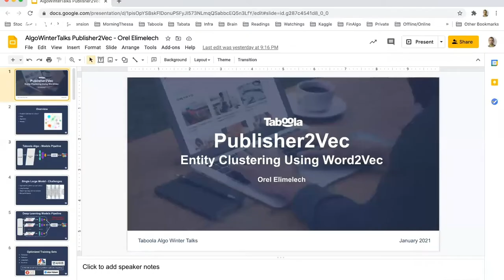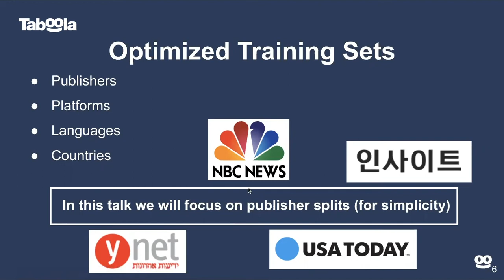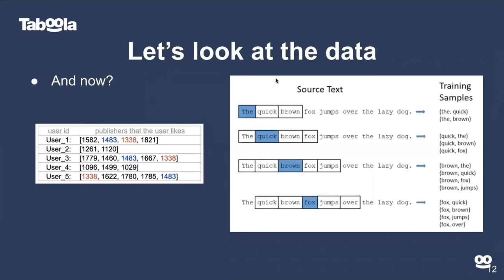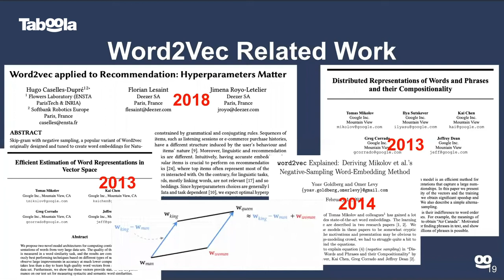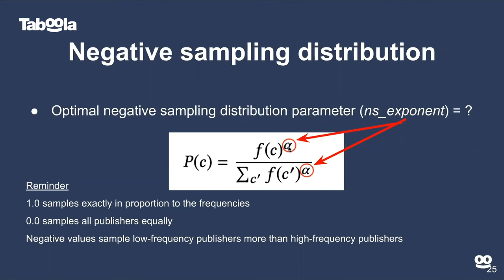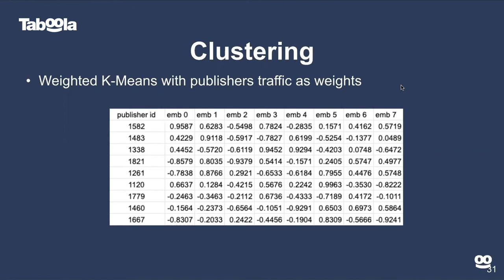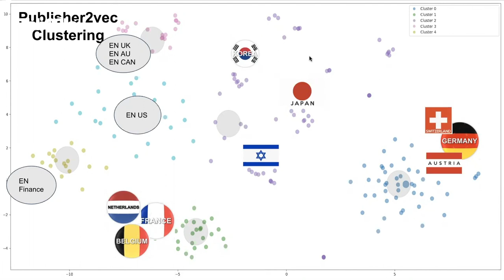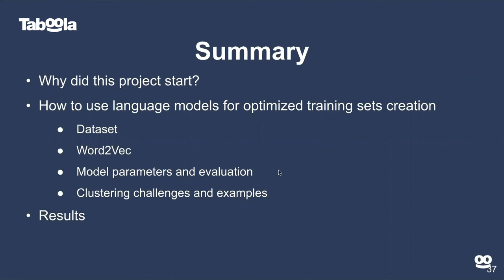Publisher2Vec: Entity Clustering Using Word2Vec Techniques; Orel Elimelech (HEBREW)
As part of our production pipeline at Taboola, we generate tens of datasets everyday and we use them for our models training. But with billions of relevant training examples, how can one create the optimal set of datasets? How can we model the similarities and differences between the entities at Taboola (e.g. our publishers) in order to generate better datasets? how can this split be evaluated?

In this session we will go over a new approach to generate powerful embeddings for Taboola categorical entities such as text-taxonomies, campaigns, items and even to publishers and advertisers. We will see how we use the information captured in the embeddings in order to generate algo-based datasets which helped to improve our online RPM and were recently rolled out to production.